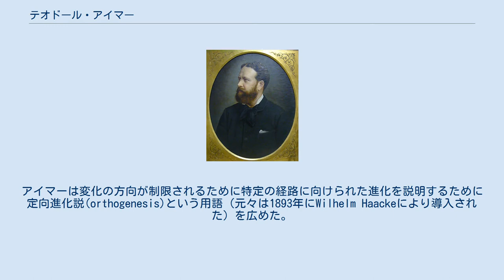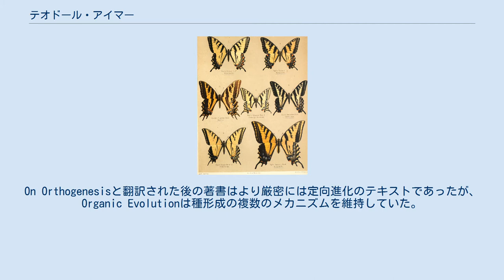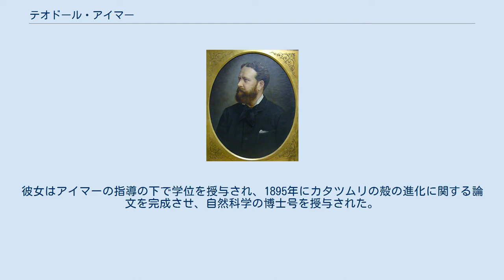テオドール・アイマー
テオドール・アイマー Die Artbildung und Verwandtschaft bei den Schmetterlingen. グスタフ・ハインリヒ・テオドール・アイマー（Gustav Heinrich Theodor Eimer、1843年2月22日 - 1898年5月29日）は、ドイツの動物学者。
 Stäfa生まれ。
ヴュルツブルク大学でプロセクターとして若手教員として過ごし、1875年にテュービンゲン大学の動物学と比較解剖学の教授となった。
1870年7月18日にアーティストのAnna Lutterothと結婚した。
Annaは結婚生活の中で彼の科学出版物を挿絵を描いた。
アイマーは変化の方向が制限されるために特定の経路に向けられた進化を説明するために定向進化説(orthogenesis)という用語（元々は1893年にWilhelm Haackeにより導入された）を広めた。
彼の理論は1880年代にドイツで人気となったが、1890年に彼の著書Die Entstehung der Arten auf Grund von Vererben erworbener Eigenschaften nach den Gesetzen organischen Waschsens(1888)がJoseph Thomas CunninghamによりOrganic Evolution as the Result of the inheritance of Acquired Characters according to the Laws of Organic Growthと翻訳されるまで英語圏の世界では広く知られていなかった。
この本は主に同胞でありネオダーウィニアンであるアウグスト・ヴァイスマンに対するネオラマルキアンの論争であった。
On Orthogenesisと翻訳された後の著書はより厳密には定向進化のテキストであったが、Organic Evolutionは種形成の複数のメカニズムを維持していた。
 モグラ科の動物、特にホシハナモグラに見られるアイマー器官はこの人物にちなむ。
彼は1871年にヨーロッパモグラに見られるこれらの器官を記述した。
寄生する原生動物の属であるアイメリアもこの人物にちなむ。
 Maria Lindenはアイマーの初期の女子学生になった。
彼女はアイマーの指導の下で学位を授与され、1895年にカタツムリの殻の進化に関する論文を完成させ、自然科学の博士号を授与された。
彼女は1899年までアイマーの助手として働いていた。
 アゲハチョウ科の系統学も研究した。
Eimer, G. H. T. Die Artbildung und Verwandschaft bei den Schmetterlingen. Eine systematische Darstellung der Abänderungen, Abarten und Arten der Segelfalter-ähnlichen Formen der Gattung Papilio. xii + 243 pp., 4 pls., 23 figs., Gustav Fischer, Jena, 1889は死後の1889年に発表された。
 テュービンゲンで死去した。